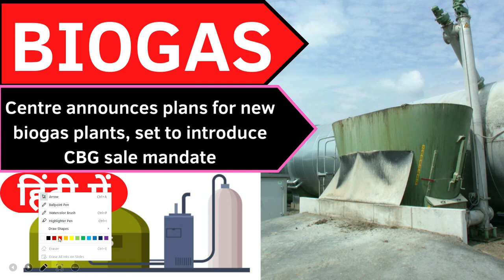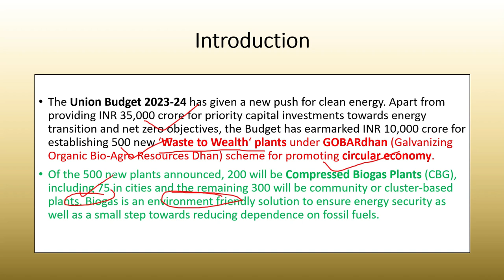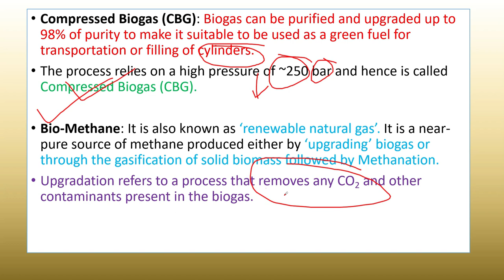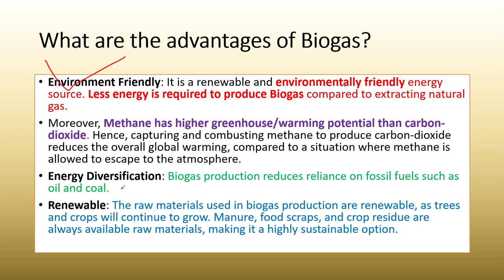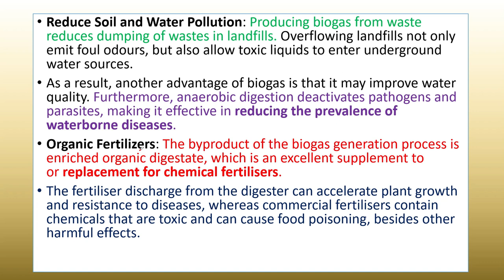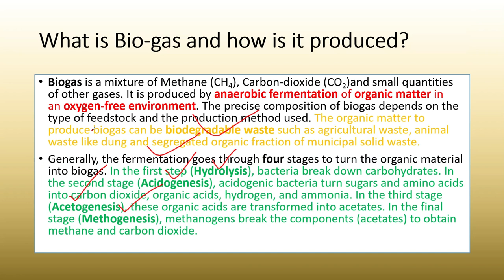Centre announces plans for new biogas plants, set to introduce CBG sale mandate | Studyias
The market for compressed biogas (CBG) will expand in the country with the budget unveiling plans for new plants as well as the intent to mandate natural gas marketers to sell biogas.

“In due course, a 5 percent CBG mandate will be introduced for all organizations marketing natural and biogas,” finance minister Nirmala Sitharaman said in her budget speech. India imports about half the natural gas it consumes and is aiming to replace some of the imports with domestic biogas.

Learners enrolling for 18 months Plus GS and Plus combo will get notes for free. 500 notes in stock, offer valid till stocks last.